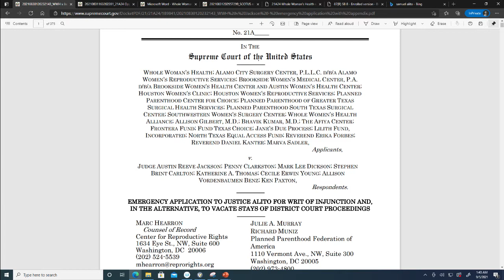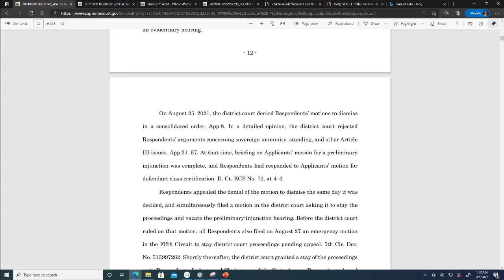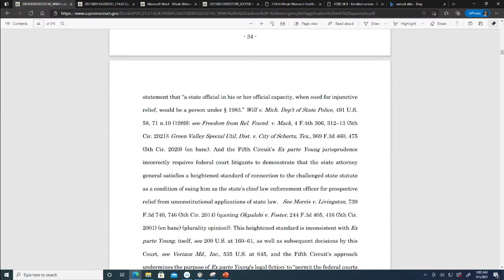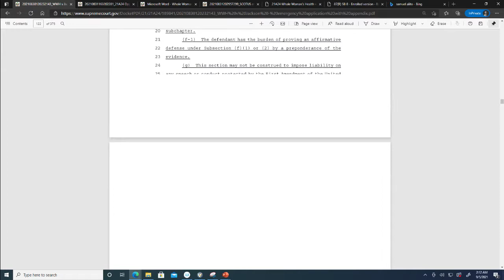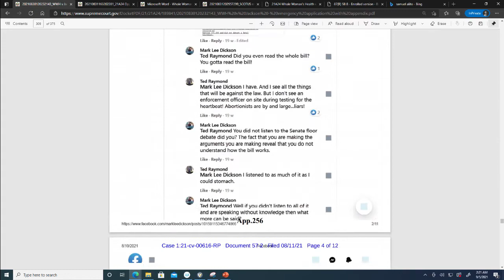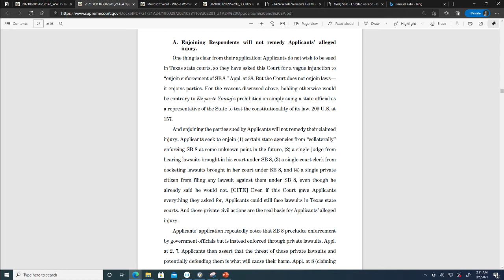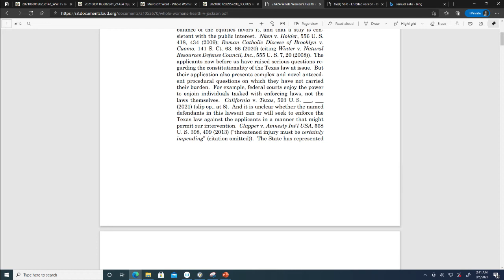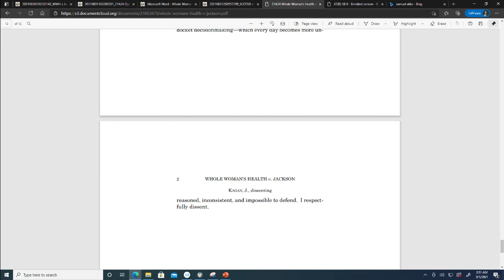Texas SB 8 Abortion Litigation - Explanation of Supreme Court, District and Circuit Court Decisions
We discuss the Supreme Court decision and the previous District Court and Circuit Court Decisions